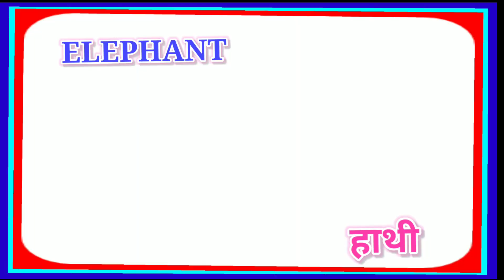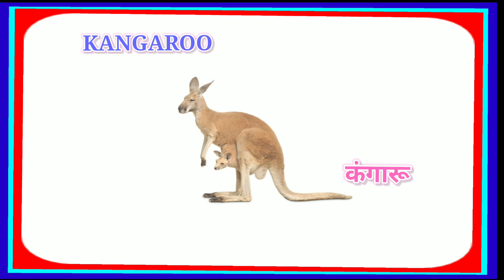Animals Name for Kids | Wild Animals | Learn Animals Name in Hindi and English"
🦁🐘🦓 Welcome to our exciting and educational journey into the wild world of animals! 🌍🐾

In this captivating video, we bring you a fun and interactive way for kids to learn the names of various wild animals in both Hindi and English. 🤩📚

🔵 Explore the animal kingdom with us as we introduce you to some of the most fascinating creatures on our planet. From the majestic lion to the gentle elephant, from the speedy cheetah to the colorful parrot – we've got them all covered! 🦁🐘🐆🦜

🟢 Join us on this adventure as we not only teach your kids the names of these animals but also provide interesting facts about each one. Did you know that a group of zebras is called a "dazzle"? Or that tigers have unique stripe patterns? Discover these amazing tidbits of information and more! 🤓📖

🟡 Learning is made easy with our engaging visuals and clear pronunciation in both Hindi and English. It's perfect for children who are just starting to explore the world of animals or for those who want to expand their vocabulary. 🌟🗣️

🔴 Whether you're a parent, teacher, or a curious young learner, this video is a fantastic resource to enhance your knowledge about the incredible creatures that share our planet. 🌏🐾